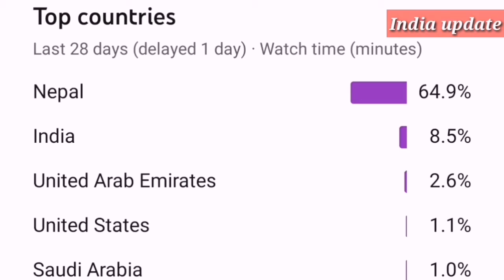Real reason, why Nepal bans all Indian private news channels | India update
Real reason, why Nepal bans all Indian private news channels-
Cable television operators in Nepal have switched off broadcasting signals for all Indian news channels, except Doordarshan, news agency ANI reported on Thursday.

An official order is yet to be issued in connection with the ban.
The decision was taken after former Deputy Prime Minister and spokesperson of the ruling Nepal Communist Party (NCP) Narayan Kaji Shrestha said that “baseless propaganda by Indian media against the Nepal government and our PM” should stop, reported the agency, adding, “It has crossed all limits. This is getting too much. Stop with the nonsense”.
Bishnu Ramal, the chief advisor to PM KP Sharma Oli, tweeted “News stories and comments coming from the Indian media against the government and Prime Minister of Nepal are highly objectionable”.
-Indian media on kp oli
-kp oli Indian media
-nepal bans Indian news channel
-Indian media on nepali prime minister
-why Nepal bans all Indian private news channels
-nepal news in Indian media
-nepal news
-nepal communist party
Title: Legend of The King